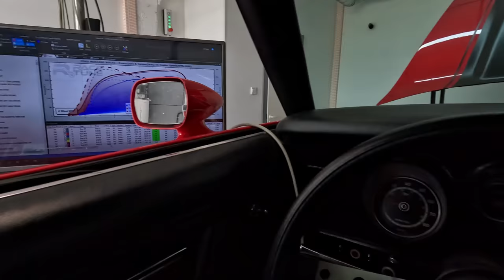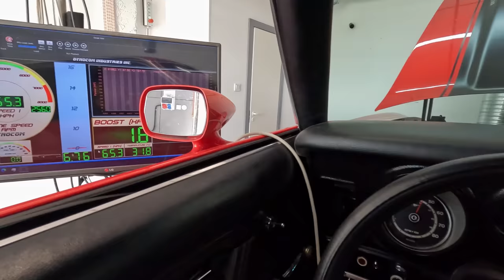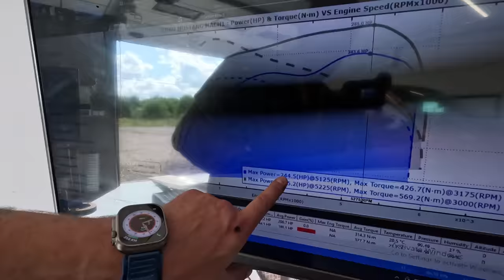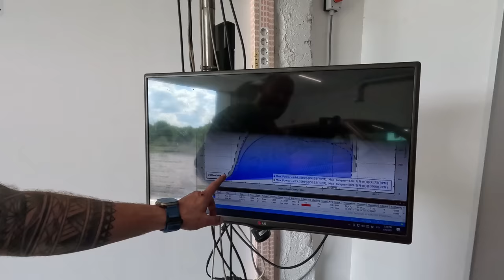1973 Ford Mustang Mach 1 Holley Sniper EFi dyno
1973 Mach 1 dyno seadistus pärast Holley Sniper EFi paigaldust.